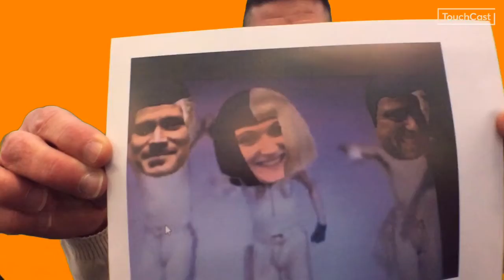10/15/20 Aiken Elementary Morning Announcements